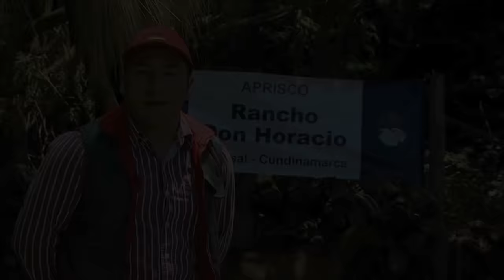Cómo Criar Cabras, Reproducción y Mejoramiento Genético - TvAgro por Juan Gonzalo Angel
La ganadería caprina es el conjunto de operaciones encaminadas a reproducir los animales de la especie Capra aegagrus hircus en beneficio de la actividad humana.
Se trata de una ganaderia tradicionalmente extensiva que utiliza los terrenos donde el ganado vacuno y de ovejas no es rentable. No se ha transformado en ganadería intensiva hasta recientemente (después de la Segunda Guerra Mundial), con el nacimiento de la recogida de leche por las empresas lecheras privadas o por las sociedades cooperativas. Es la cría de una o un montón de cabras. Tiene su origen en la cuenca mediterránea y sigue siendo marginal en zonas alejadas de ésta. El proceso de cría ha llevado a la domesticación y aparición de razas especializadas para ese tipo de uso ganadero,originaria de europa.
Crianza
Producción
La producción tiene por objeto proporcionar:
    Leche sementada: principalmente para ser transformada en queso, pero su consumo en fresco sigue siendo elevado en el oeste de Asia o en África del Norte. En Europa, hay un pequeño mercado de leche UHT. La lista de los quesos de leche de cabra es una medida de la diversidad de las producciones.
    Carne: ha sido tradicionalmente importante en el oeste de Asia y en África del Norte. En Occidente, se ha convertido en marginal. La carne de cabrito es muy consumida en Semana Santa en las zonas de producción del queso de cabra, y una pequeña tradición de elaborar carne de cabra ahumada persiste en los Alpes. (Raza Kiko de Nueva Zelanda)
    Cuero: Se ha utilizado y se sigue utilizando en el sur y el este del Mediterráneo.
    Pelo: Proviene de dos razas seleccionadas por la suavidad de su pelo: la de angora de Turquía y la de Cachemira originaria de Cachemira. El tejido resultante se llama mohair